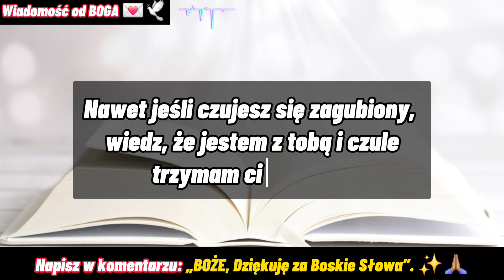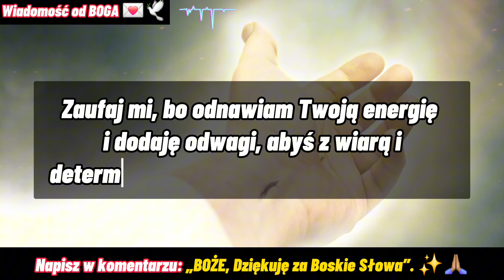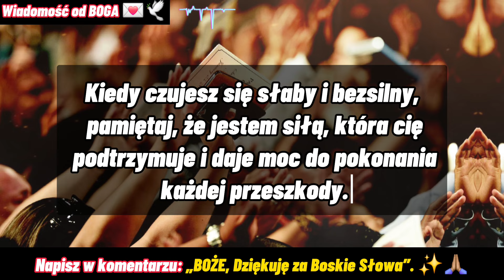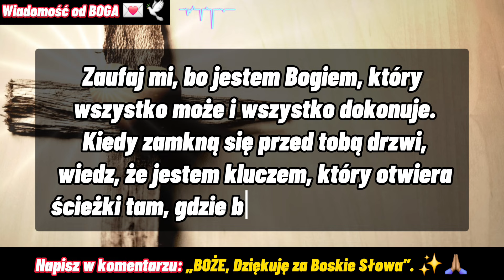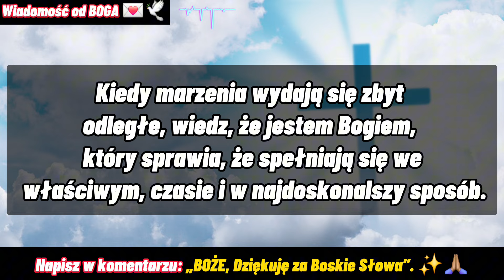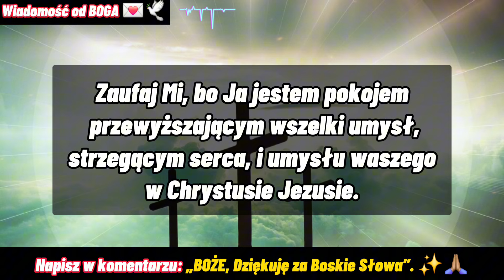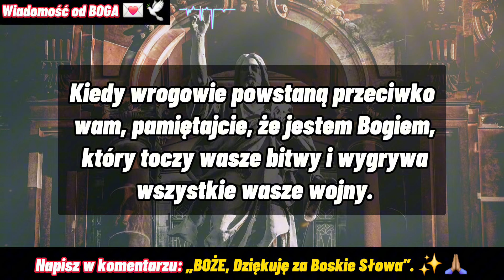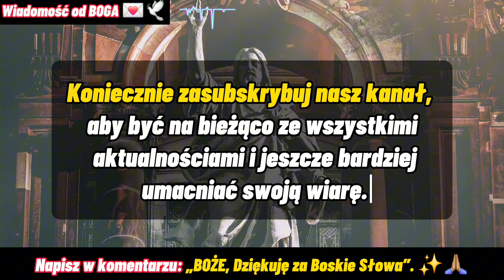🔵 Otrzymasz Karę od BOGA, Jeśli dzisiaj ZIGNORUJESZ Słowa BOGA Skierowane do Ciebie 💌🕊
Witaj na naszym kanale, gdzie staramy się dzielić potężnymi przesłaniami, które mogą zmieniać życie. W dzisiejszym filmie będziemy rozważać o znaczeniu zaufania drodze, którą Bóg ma dla każdego z nas.

W środku życiowych niepewności, istotne jest pamiętanie, że Bóg ma doskonały plan dla każdego z nas. Jego wiadomość miłości i troski jest wieczna, i On zachęca nas do pełnego zaufania Jego drodze dla nas. Dzisiejsze Słowo Boże przypomina nam o ważności oddania naszych dróg Jemu, ufając Jego mądrości i bezwarunkowej miłości.

W tej refleksji zanurzymy się w prawdzie, że Bóg kocha nas z nieporównywalną pasją. Jego wdzięczność dla nas jest nieskończona, i pragnie naszego dobra i szczęścia. Dlatego możemy zaufać, że droga, którą On nas prowadzi, jest najlepsza dla nas, nawet jeśli nie zawsze rozumiemy w pełni Jego plany.

W trakcie filmu, zgłębimy słowa Jezusa Chrystusa i boską wiadomość, którą nam pozostawił. Jego słowo jest latarnią w ciemnościach, prowadzącą nas ku prawdzie i miłości. Kiedy zbliżamy się do Boga, jesteśmy otoczeni Jego łaską i miłosierdziem, znajdując pocieszenie i nadzieję w Jego nieskończonej miłości.

Pamiętaj zawsze: Bóg kocha cię bezwarunkowo i pragnie dla ciebie najlepszego. Jego dzisiejsze przesłanie dla ciebie jest o zaufaniu i nadziei, zachęcając cię do pokładania wiary w Jego drogę dla twojego życia. Niech ta refleksja dotknie twojego serca i umocni twoją relację z Ojcem niebieskim. ❣️🙏🏽✨️

💫 Boskie przesłanie jest pełnym miłości przypomnieniem od Boga dla Twojego dziecka, podkreślającym bezwarunkową miłość i stałe wsparcie, jakie oferuje. Ojciec Niebieski zachęca do zaufania pomimo wątpliwości i wyzwań życiowych, przypominając, że każde doświadczenie jest szansą na rozwój. Bóg zachęca do przebaczenia, współczucia i dążenia do Bożej mądrości. Zapewnia, że ​​jest obecny w chwilach radości i smutku, prowadząc i wspierając syna. Tekst kończy się głęboką deklaracją wiecznej miłości i Bożej opieki.🙏🏽✝️💌